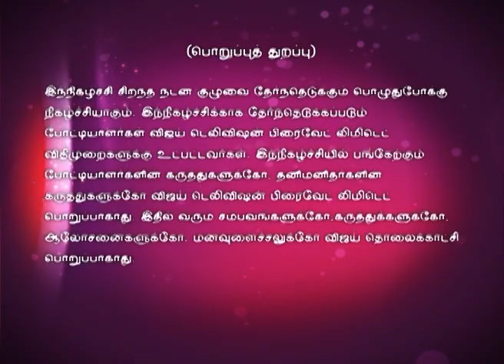Kings of Dance 01/30/16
One of the most exhilarating, captivating and stimulating dance competitions, it has choreographer Kalyan Master and actress Priyamani as judges.